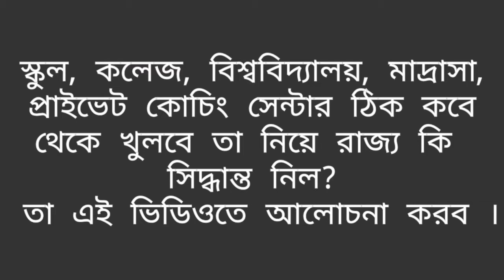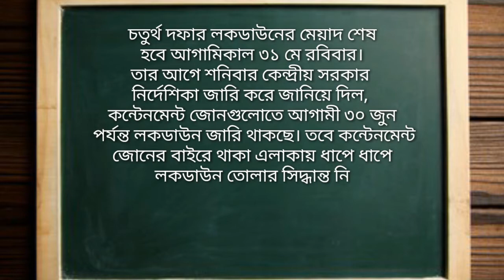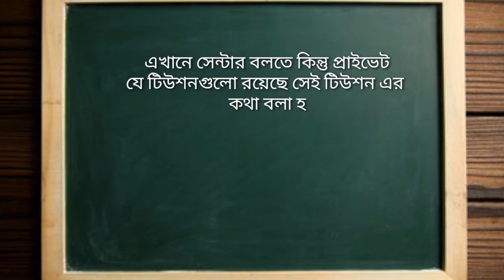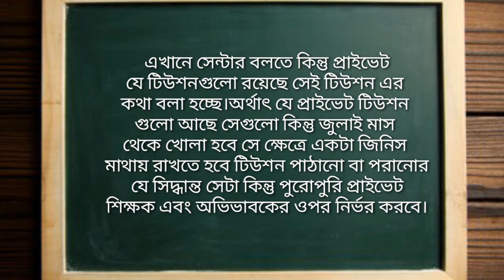প্রাইভেট টিউশন ও কোচিং কবে খুলছে । Private Tuition starting date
Private Tuition starting date |  প্রাইভেট টিউশন ও কোচিং কবে খুলছে ?